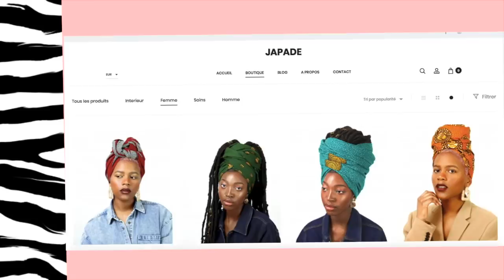DE SIMPLETTE À SUCRÉE | EN MODE MILITAIRE CANON (MAKEUP, TENUE, COIFFURE)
Je me transforme en militaire sexy ! Maquillage, coiffure et tenue !

⇢  Tenue

Bottines - Shein

⇢ Teint

Base Becca
Rimmel base matte
Fond de Teint - Nars Macao x Maybelline Fit me 355
Poudre Sans filtre - dark
Concealer Fit me 33 35
Highlight Black up x Jennie Jenkins
Mario Badescu

⇢  Yeux

Makeup Revolution Newtrals 2

⇢  Lèvres

Nyx  - Cold Brew
Nyx Lingerie -
Kiko Gloss - transparent

⇢  Coiffure

Mizani Thermasmooth Serum Lissant
Mousse Syoss
Got 2 be

⇢ MUSIC
‣ Intro
‣ Outro
Versano x MC V.E.G.A - Muy Caliente (Avi S Remix)

⇢ FAQ
‣ Age: 24
‣ Taille : 1m60
‣ Ethnie: Ghanéenne - Nigériane
‣ Pays : Belgique
‣ Camera : Canon 1200D Objectif 50mm